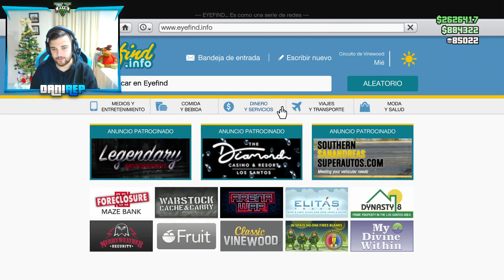ESTO CUESTA 2.000.000$... - GTA V ONLINE - GTA 5 ONLINE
Nuevo video de GTA V ONLINE :)